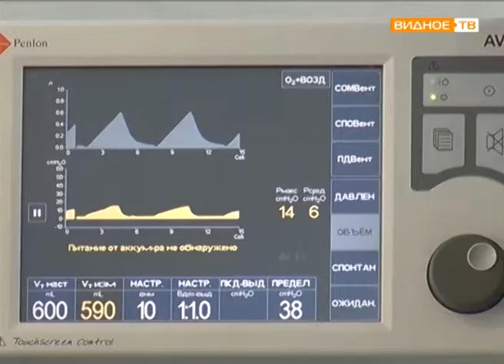"Видный доктор" - Василий Головчак, заведующий отделением травмотологии ВРКБ